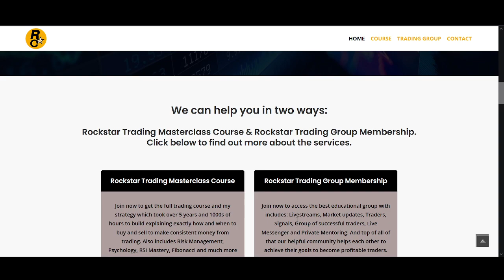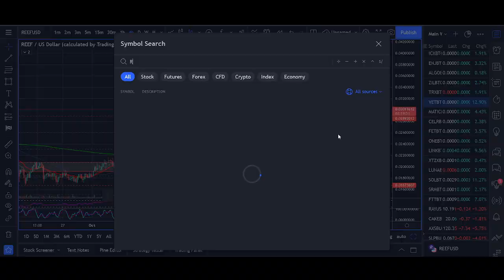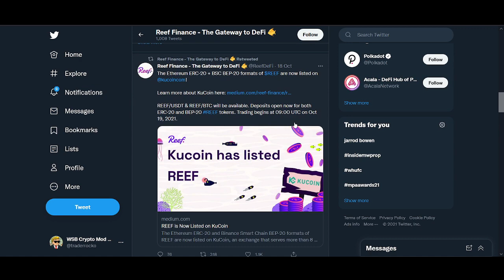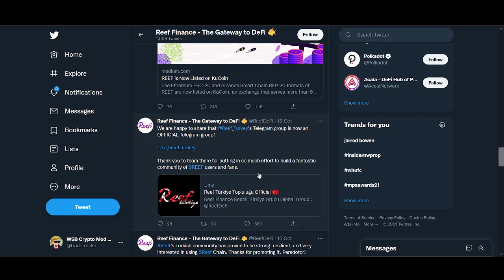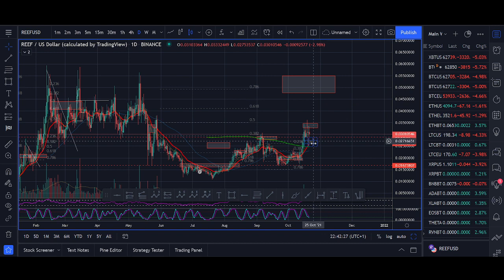Why Reef Finance Will Go PARABOLIC SOON (REEF Price Prediction 2021)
♥ BTC: 17isdB1axM3VB4w6kT4w53Kh7SHE24MeBv
♥ ETH: 0xb35c7a69c0f1aed0e017bf3f2e335868d82b01ef
♥ LTC: LayvBFb9dntcSsQrb8dKoWqd4B4mL8sooK

Regards,
Rocko